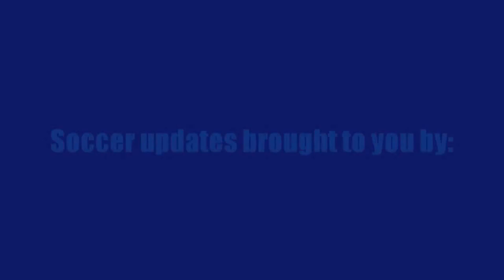ODP Region II Soccer Tour to Costa Rica 2014